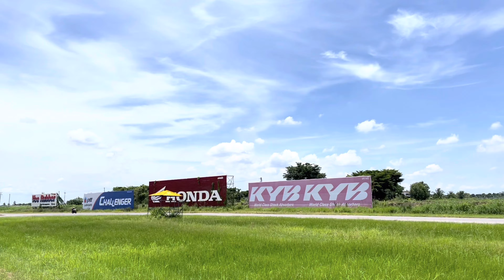ยันวันหยุด ชีวิตนักแข่งเริ่มต้นที่นี่ พาเข่าเช็ดโดย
พาไปซิ่ง วิ่งเช็ดเข่า กันที่สนาม Thailand circuit

ยันไปทั้งวันกับ RedCap สั่งทางนี้ได้เลยสหาย

สปอนเซอร์คลิป ทัก ⬇️⬇️⬇️
Line : Beamsocial